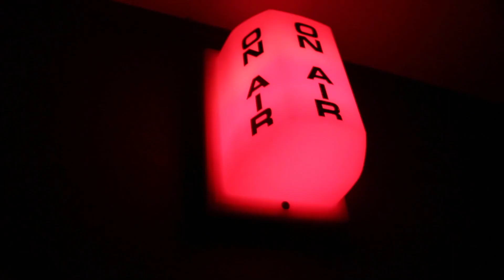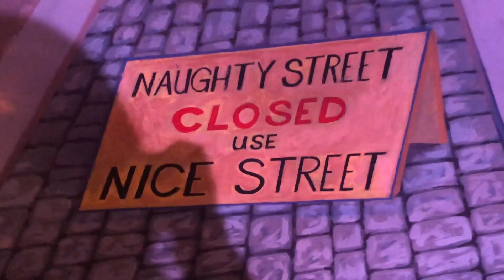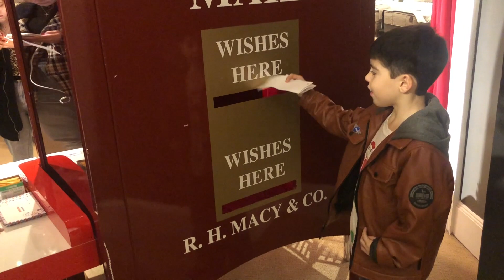Macy's Santa Claus Vlog 2018 | VEDID 15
Sorry this video is up so late, but I got home late today.